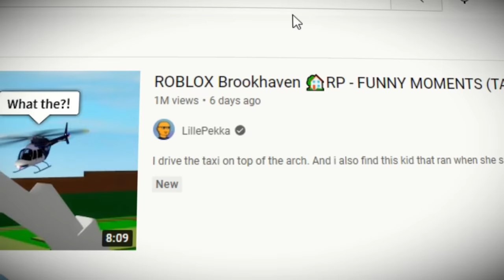ROBLOX Brookhaven 🏡RP - FUNNY MOMENTS (TAXI 8)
This man wanted me to take him to "Joe Baiden", and so i did... Then i had to dress up as a cat or else this kid would cry like a little baby.

𝐂𝐑𝐄𝐃𝐈𝐓𝐒:
Song: Grand Cathedral-Serious Sam the Second Encounter Music
Song: Metal Gear Solid V_ The Phantom Pain [OST] - Camp Omega